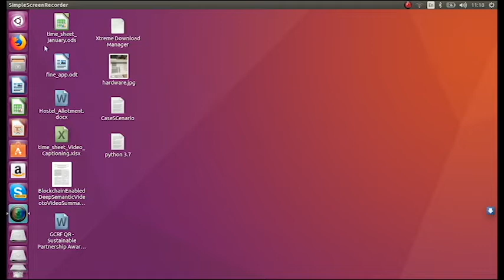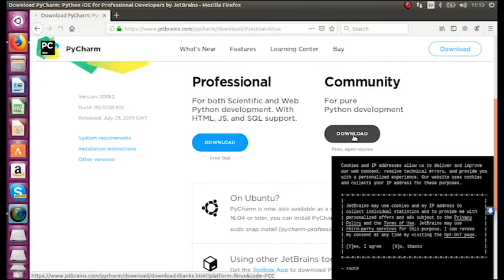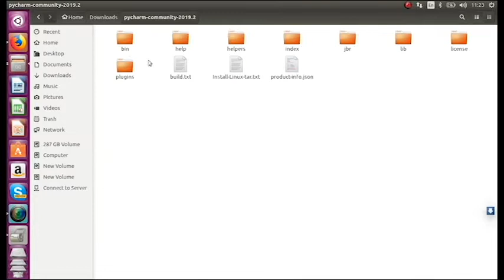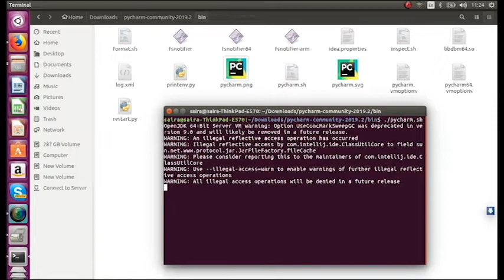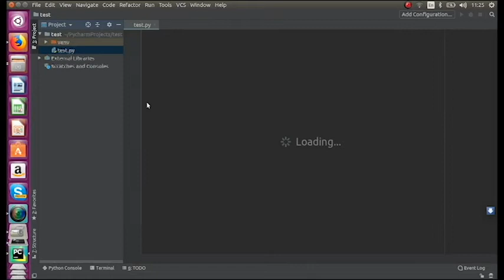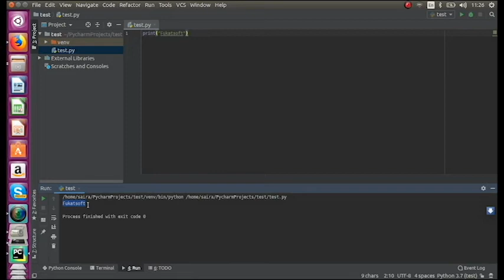How to Install pycharm in ubuntu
In this video we will learn how to Install pycharm in ubuntu